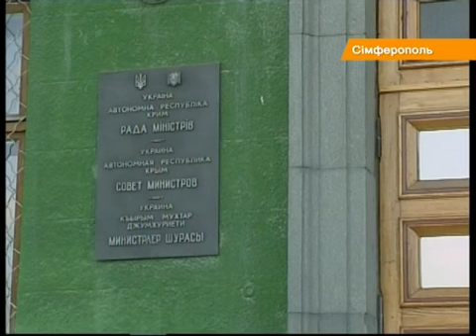Восток за Януковича: отправляют на подмогу "Беркут" и требуют мести для западных областей